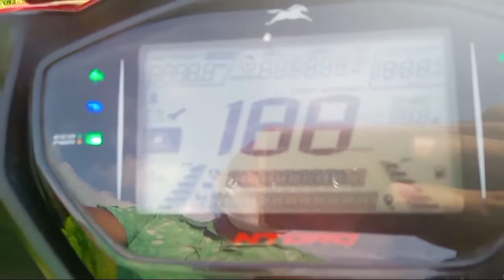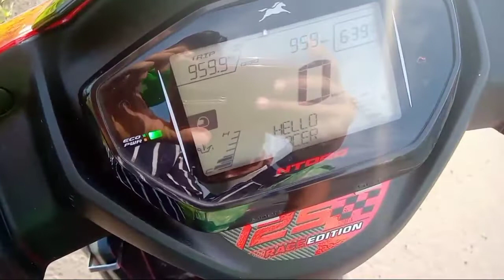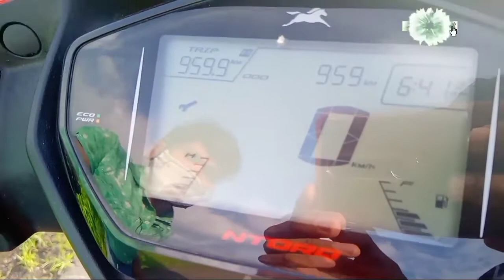TVS Ntorque bs6 problems faced by owners | review | price | mileage | features | honest review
Hello
Friends
This video is based on problem which launched soon but faced by owners .

For more information please watch till the end.